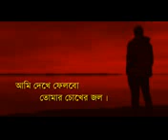February 13, 2019